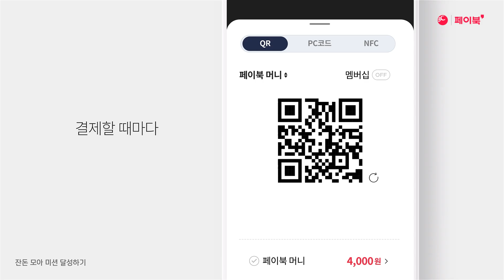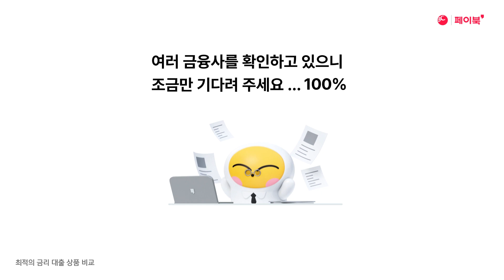BOO! 부자되는 방법 알려줘!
부자되는 방법 궁금하신가요?

페이북으로 모으고 잘 관리하고 잘 쓰는
부자되는 습관, 페이북 내자산 활용법!
페이북 앱에서 확인하세요!

* 계약을 체결하기 전에 금융상품설명서와 약관을 확인하시기 바랍니다.
* 신용카드 발급이 부적정한 경우(연체금 보유, 신용점수 등 낮음) 카드발급이 제한될 수 있습니다.
* 카드이용대금과 이에 수반되는 모든 수수료를 지정된 대금 결제일에 상환합니다.
* 개인신용평점 하락 시 금융거래와 관련된 불이익이 발생할 수 있습니다.
* 일정기간 원리금을 연체할 경우, 모든 원리금을 변제할 의무가 발생할 수 있습니다.
* 금융소비자는 금소법 제19조 제1항에 따라 해당상품 또는 서비스에 대하여 설명을 받을 권리가 있으며, 그 설명을 듣고 내용을 충분히 이해한 후 거래하시기 바랍니다.

준법감시인 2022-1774호 (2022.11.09~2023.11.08)